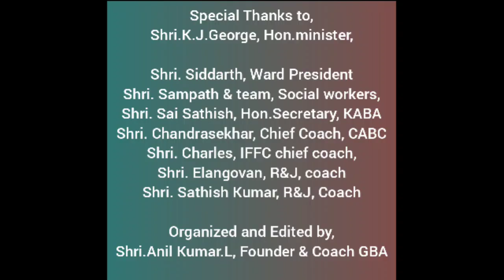6th Inter - club triangular boxing tournament 2024 organized by GBA to encourage the boxers!